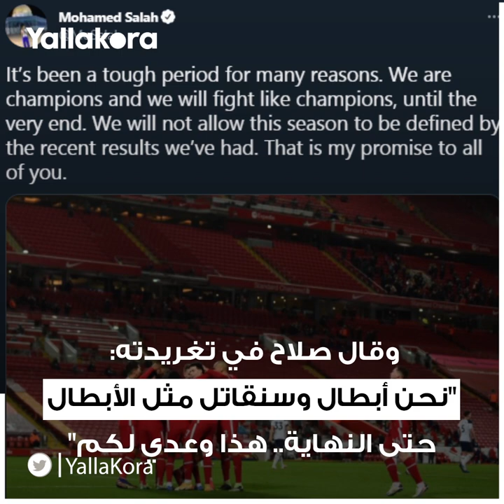"حلمه المنتظر".. هل يستفيد صلاح من رحيل فينالدوم إلى باريس؟